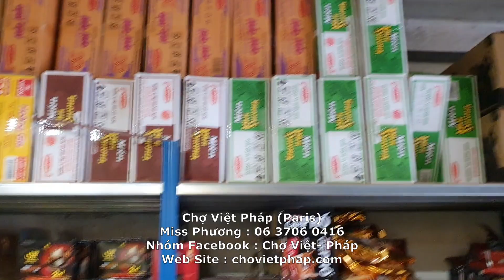TV102 | 27/5/2021 | Chợ Việt Pháp (Paris) - 76 Avenue André Maginot 94400 Vitry sur Seine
« Việt ũng hộ Việt »
Hôm nay, Alain Dũng Tél. 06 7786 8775
Giới thiệu đến quý vị ông bà anh chị em ….

Chợ Việt Pháp (Paris)
76 Avenue André Maginot
94400 Vitry sur Seine

Miss Phương : 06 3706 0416
Nhóm Facebook : Chợ Việt- Pháp

Có trưng bày hàng hóa tại địa chỉ như trên
Mỗi tuần giao hàng nhiều nơi vùng Paris
Gửi hàng đi toàn nước Pháp & ngoại quốc